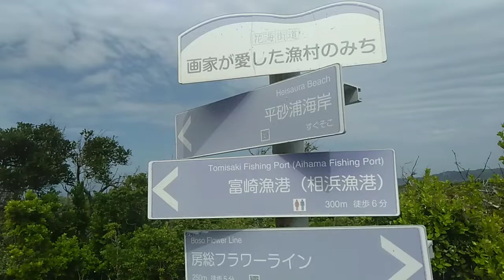4月23日波情報 平砂浦BeachSide 【波少しのこりましたね】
平砂浦海岸のワンシーンです。

ルールマナーを守り特にローカルショートボーダーへのリスペクトを忘れずにサーフィンを楽しみましょう。

by takeさん